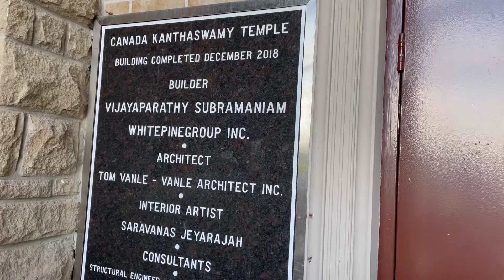Canada Kanthaswamy Temple திருநடனத் திருவிழா